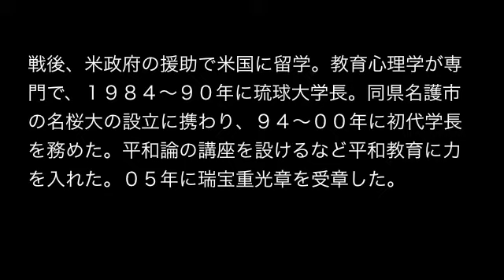沖縄戦で兄と敵味方に 琉球大元学長の東江康治さん死去 葬儀 ニュース 芸能 NEWS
沖縄戦で兄と敵味方に　琉球大元学長の東江康治さん死去
掲載元：

　沖縄県の琉球大学や名桜大学の学長を務めた東江康治（あがりえやすはる）さんが５日、肝臓がんのため那覇市内の病院で死去した。８６歳だった。葬儀は８日午後２時から、那覇市銘苅３の２２のサンレー那覇北紫雲閣で営まれる。喪主は妻美代子さん。　太平洋戦争末期の沖縄戦で鉄血勤皇隊として動員され、米軍の攻撃で右胸を撃ち抜かれたが、一命を取り留めた。当時、米国生まれの兄が米兵として沖縄に入り、敵味方に分かれた兄弟としても知られた。　戦後、米政府の援助で米国に留学。教育心理学が専門で、１９８４～９０年に琉球大学長。同県名護市の名桜大の設立に携わり、９４～００年に初代学長を務めた。平和論の講座を設けるなど平和教育に力を入れた。０５年に瑞宝重光章を受章した。

【キーワード】

沖縄戦争
沖縄戦について
沖縄戦争について
沖縄戦 写真
沖縄戦 画像
沖縄戦 集団自決
沖縄戦史
沖縄戦 死者
沖縄戦争 ひめゆり
沖縄戦争 画像
沖縄戦争の写真
沖縄戦争について レポート
沖縄戦争はなぜ起きたのか
沖縄戦争の歴史
沖縄戦争 写真
沖縄戦について レポート
沖縄戦について ひめゆり
沖縄戦について 画像
沖縄戦について 新聞
沖縄戦について キッズ
沖縄戦について 集団自決
沖縄戦について 感想
沖縄戦について ガマ
沖縄戦争について 作文
沖縄戦争について 平和祈念公園
沖縄戦争について 資料
沖縄戦争について ひめゆり
沖縄戦争についての資料
沖縄戦争について 新聞
沖縄戦争について画像
沖縄戦 写真 画像
沖縄戦 写真 カラー
沖縄戦 写真 米軍
沖縄戦 写真集
沖縄戦 画像 昔と今見比べる
沖縄戦 画像検索
沖縄戦 集団自決 写真
沖縄戦 集団自決 理由
沖縄戦 集団自決 画像
沖縄戦 集団自決とは
沖縄戦 集団自決 場所
沖縄戦 集団自決 証言
沖縄戦 集団自決 人数
沖縄戦 集団自決問題
沖縄戦史 年表
沖縄戦史資料館
沖縄戦史 写真
沖縄戦史コム
沖縄戦史跡
沖縄戦 死者数
沖縄戦 死者 グラフ
沖縄戦 死者数 グラフ
沖縄戦 死者 子ども
沖縄戦 死者 割合
沖縄戦 死者 人口
沖縄戦 死者画像
沖縄戦 死者の数
沖縄戦
沖縄戦ひめゆり学徒隊
沖縄戦 映画
沖縄戦 年表
沖縄戦跡国定公園
沖縄戦 集団自決 飛び降り
沖縄戦 集団自決 真実
沖縄戦 集団自決 死者数
沖縄戦ひめゆり学徒隊体験談
沖縄戦ひめゆり学徒隊任務
沖縄戦について感想
沖縄戦について 知恵袋
沖縄戦について 意見
太平洋戦争 沖縄戦について
沖縄戦 映画 dvd
沖縄戦 映画 アニメ
沖縄戦 映画 さんま
沖縄戦 死者 北海道
沖縄戦 死者 人数
沖縄戦 死者 名前
沖縄戦 米軍 死者
沖縄戦 アメリカ軍 死者
沖縄戦 地上戦 年表
沖縄戦 歴史 年表
太平洋戦争 沖縄戦 年表
沖縄戦史 本
沖縄戦 米軍 死者数
太平洋戦争 沖縄戦 死者数